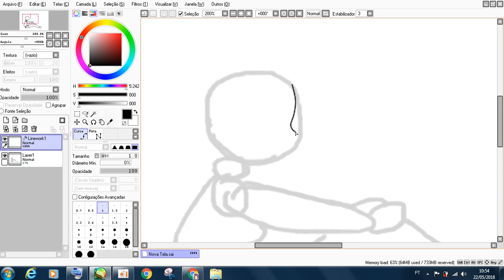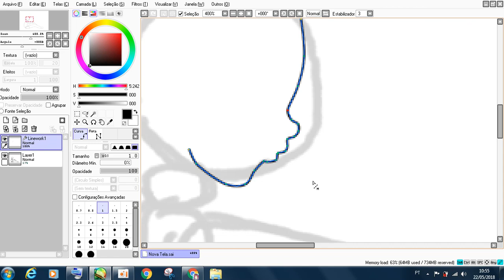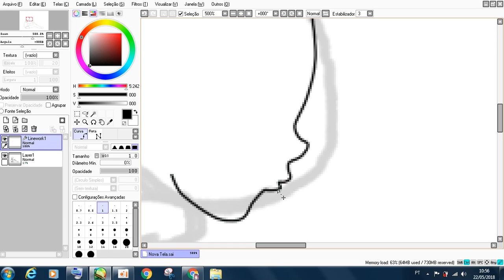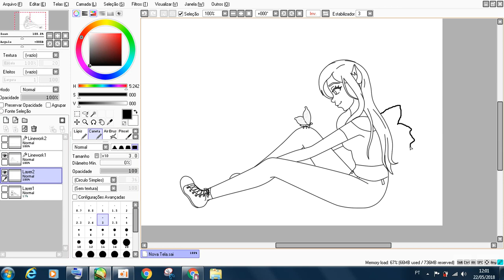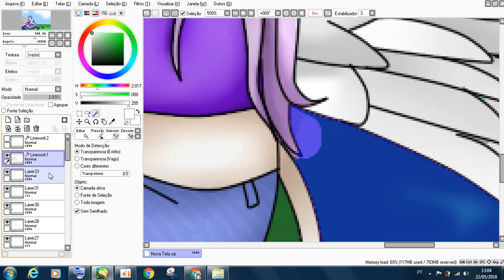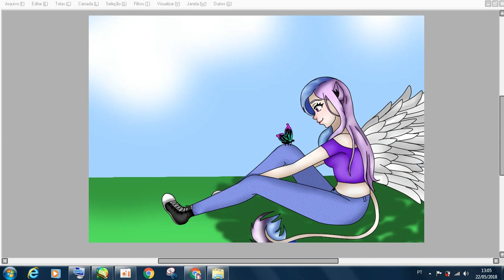Meu desenho para o concurso da ღ Nïa Foox ღ